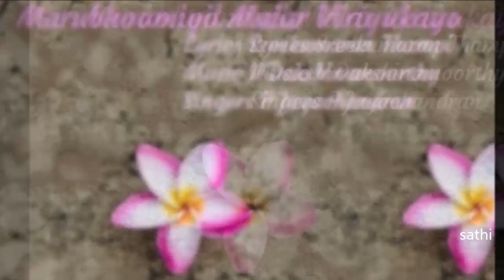മരുഭൂമിയില്‍ മലര്‍വിരിയുകയോ... marubhoomiyil/ (sathidevi) / P Jayachandran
Film : Bhaaryamaar Sookshikkuka (1968)
Direction : K S Sehtumadhavan
Lyrics: Sreekumaran Thampi
Singer : P Jayachandran